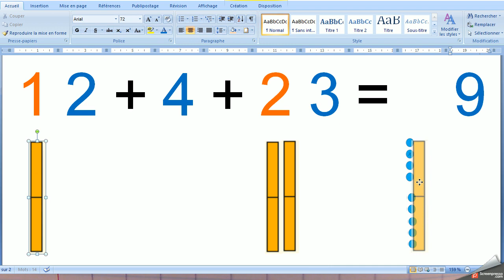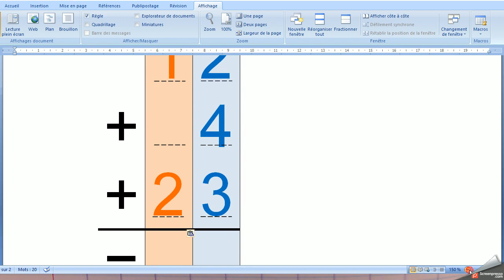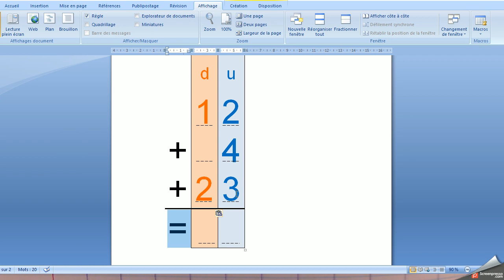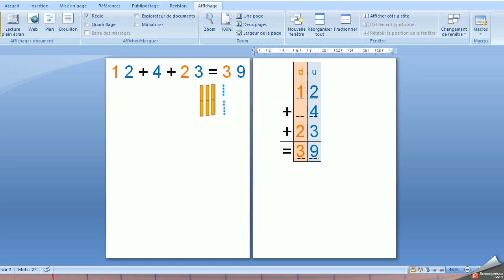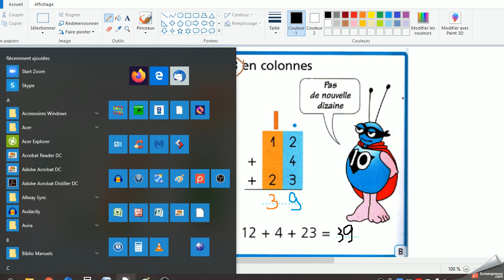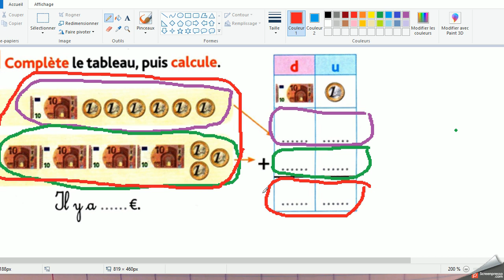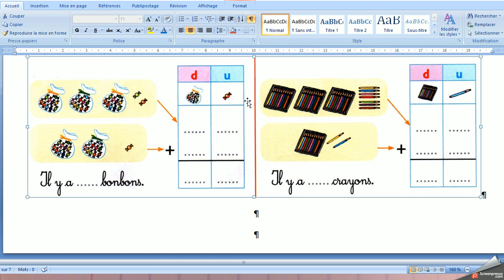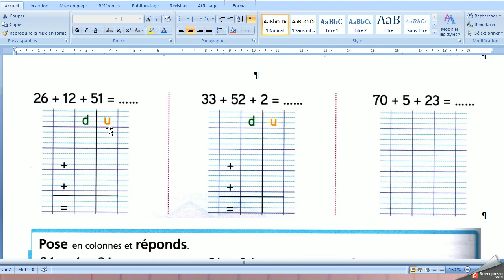additions en colonnes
sans retenue, somme jusqu'à 100